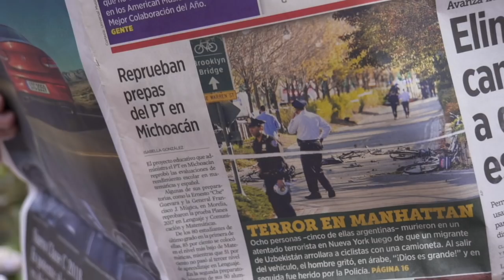Leyendo "El Reforma"